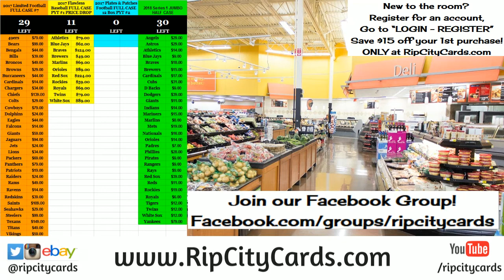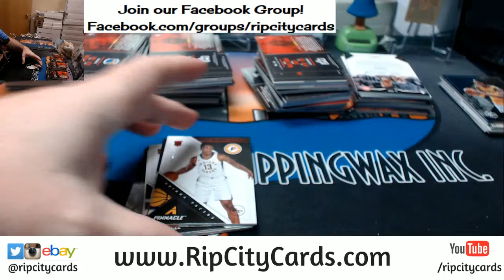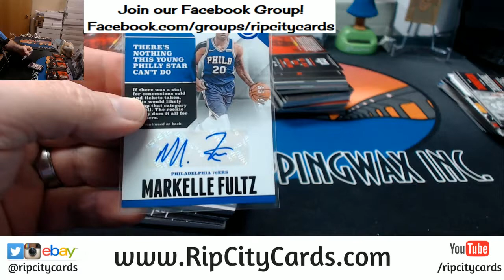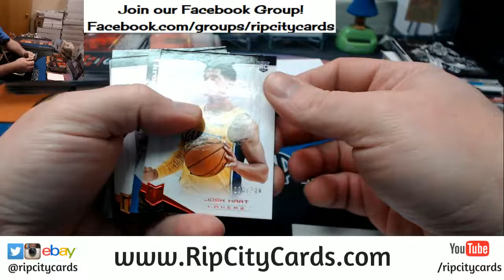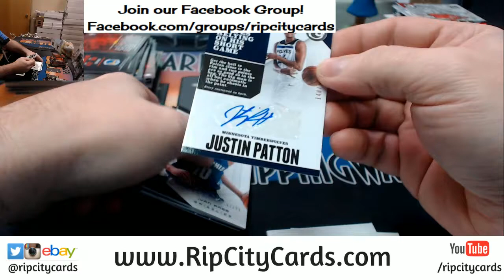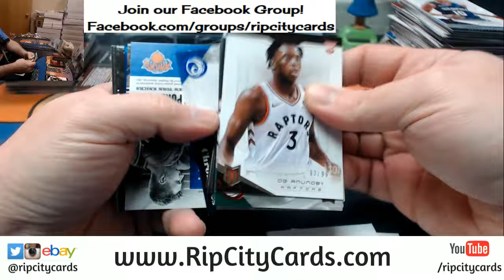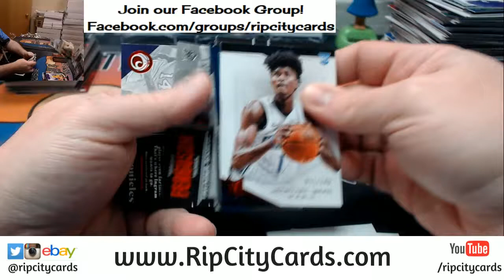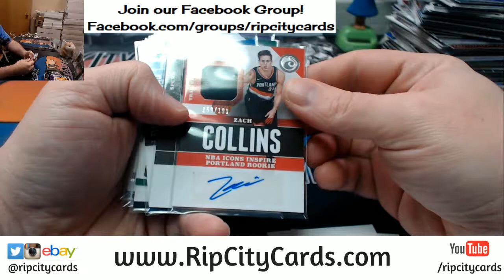2107 18 Chronicles Basketball 5 Box Half Case #7 EBAY